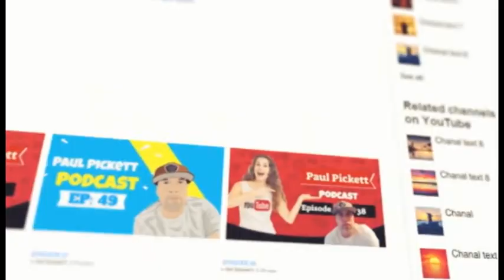Episode 120 | Tom Brady Back | Mitchell Trubisky to the Steelers | Browns cut Landry for Cooper